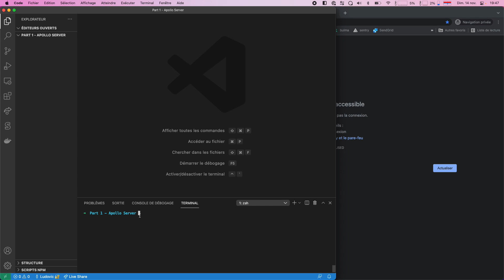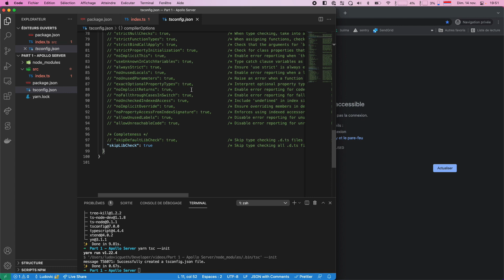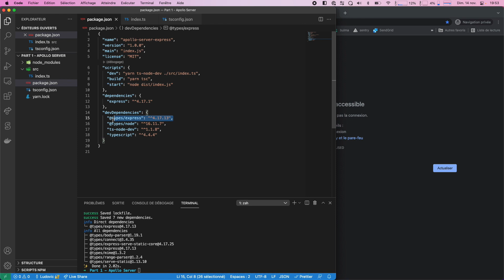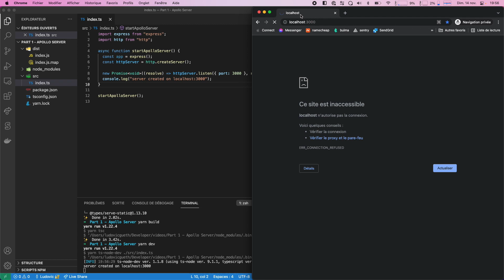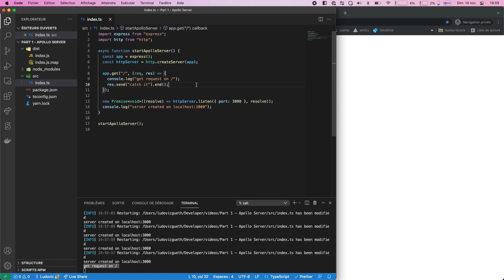GraphQL API using Apollo Server Express - part 1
In this serie, we are creating a GraphQL API using apollo-server-express. We will go through connecting to the database, uploading file, using subscriptions and a lot more.

For this first part, we are focusing on initialising the project and creating the http server.
In the next part, we will see how to implement our first graphql query resolver with the package apollo-server-express.

Chapters :
[00:00] Intro
[00:22] Class
[11:14] Outro